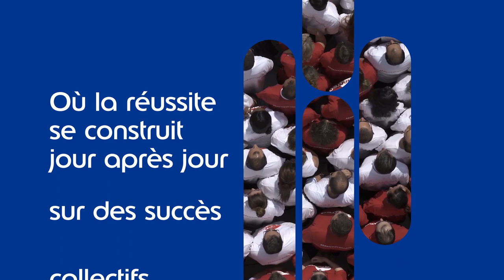Bienvenue dans le monde d'Edenred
Les solutions d'Edenred connectent un réseau unique de 44 millions de salariés, 770 000 entreprises ou collectivités et 1,5 million de commerçants dans 45 pays.